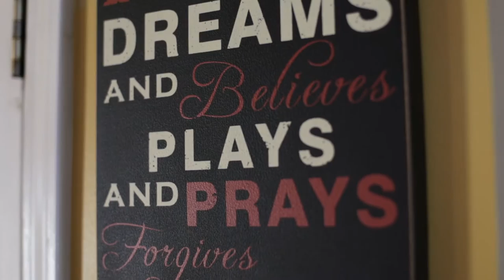WiggedOut Intro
Every wonder what its like trying to get outta the house everyday in pure chaos? Lol